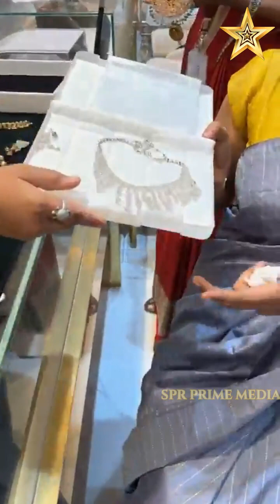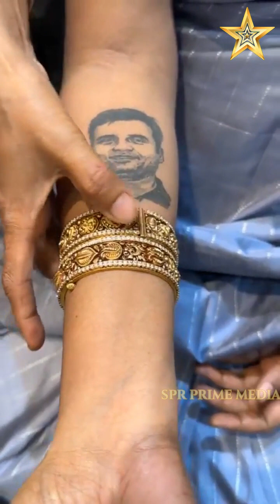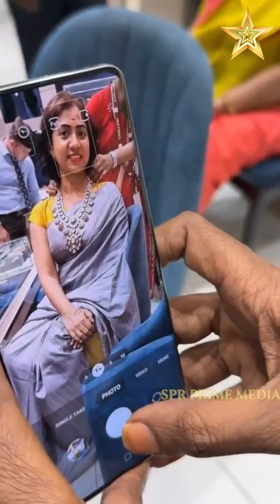Asha Lenin Challani Jewellery Mart Madurai